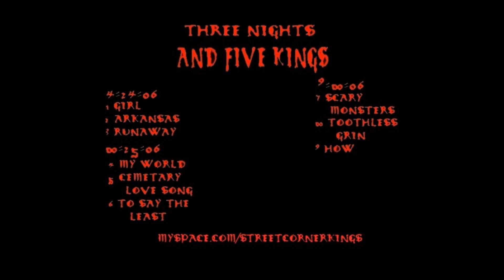Street Corner Kings - 3 Nights and 5 Kings Live Album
Live recordings from 3 shows in 2006 in St. Louis. First two shows were at Just Bills Place. The last show was at the 10 Mile House.
1) Girl
2) Arkansas
3) Runaway
4) My World
5) Cemetery Love Song
6) To Say the Least
7) Scary Monsters
8) Toothless Grin
9) How